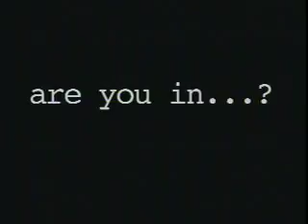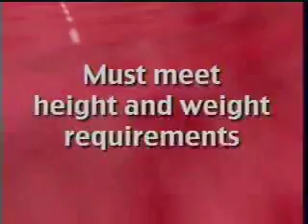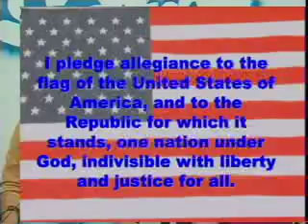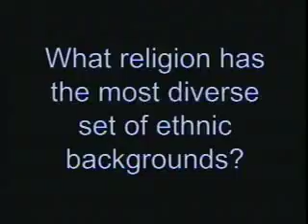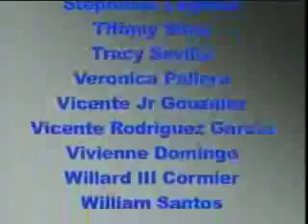3 11 09